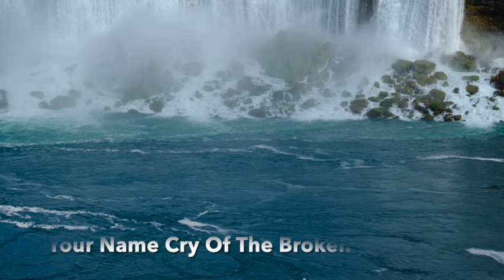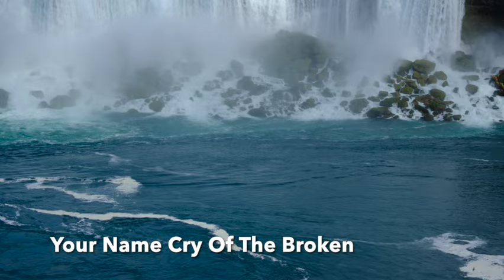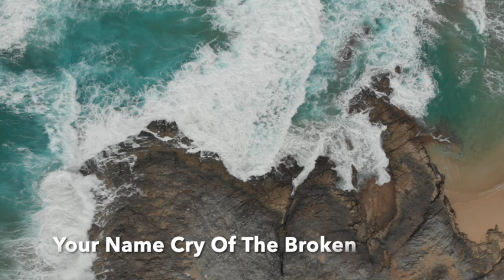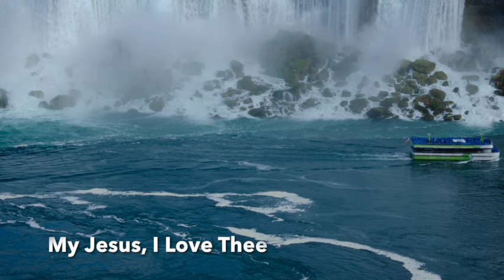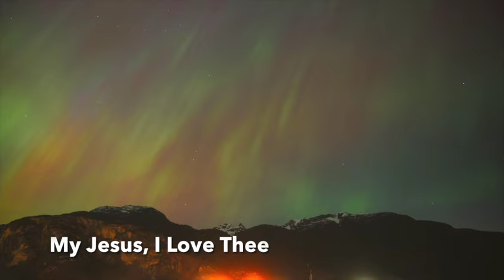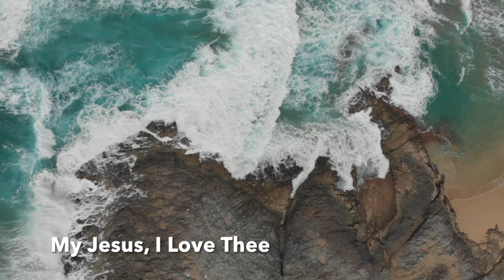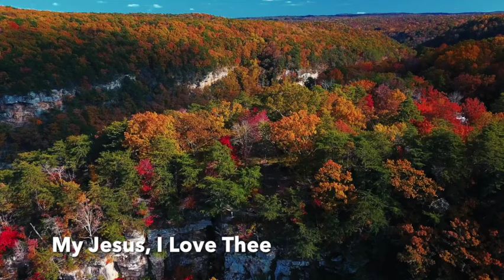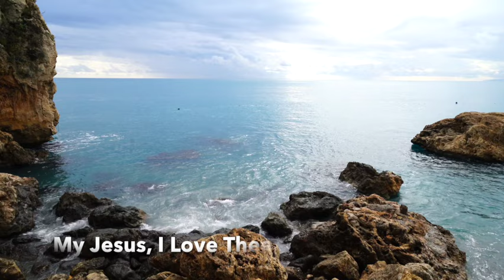Darlene Zschech Jesus Revealed Album LIVE WORSHIP Non Stop Playlist Full HD Landscape Background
✝️ Salvation is a gift from God, and comes through believing in Jesus and Jesus alone.

📖 In John 14:6, the Bible tells us very clearly that Christ is the only way to God and eternal life, and in Romans 10:9–11, the Bible tells us how to be saved and have eternal life: Believe in our hearts that Jesus died for our sins and was raised from the grave, and confess with our mouths that He is our Lord and Savior.

To accept Christ into your life and be saved, please say this salvation prayer. “Heavenly Father, thank You for Your love for me, for sending Jesus Christ to die on the cross for all my sins. His precious blood washes me clean. You raised Him from the dead. He’s alive today. And I thank You Father because all my sins are now forgiven. I’m righteous by the blood. I’m under God’s favor. And I thank You Father that surely goodness and mercy will follow me all the days of my life from this day forth. In Jesus’ name, Amen.”

Ka-DeLight, if you have made the decision to surrender your life to the Lord, pray this prayer and believe in your heart and you will be saved. Get right with God now because you never know what tomorrow brings.

If you have been moved by the Holy Spirit to support and donate to this Fundraising and Advocacies: Loaves and Fishes

📷 : iPhone 11 and Canon t3i
📲: Garage Band, iMovie, Keynote
🎙: Shure MV51